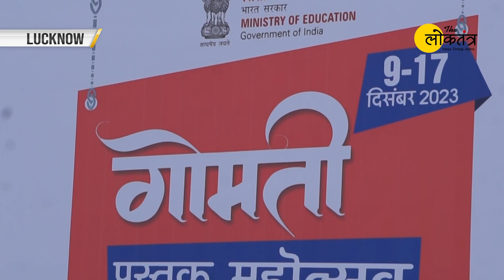'सभी के लिए पुस्तकें' थीम के साथ 9 दिसंबर से शुरू होगा साहित्य, शिक्षा और ज्ञान का महोत्सव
'सभी के लिए पुस्तकें' थीम के साथ 9 से 17 दिसंबर 2023 के दौरान गोमती रिवरफ्रंट पार्क में गोमती पुस्तक महोत्सव 2023 का आयोजन किया जा रहा है। राष्ट्रीय पुस्तक न्यास, भारत द्वारा आयोजित पुस्तक महोत्सव में बच्चों को अपनी रचनात्मकता के जरिये कहानी, कविताएँ लिखने, उन्हें पुस्तक का रूप देने, प्रसिद्ध लेखकों, संपादकों और साहित्यकारों से मिलने का अवसर प्राप्त होगा। साथ ही बच्चों के लिए कथा-वाचन, रचनात्मक लेखन और साइन लैंग्वेज में विशेष सत्र भी आयोजित किए जाएँगे।

गोमती पुस्तक मेले में 100 से अधिक बुक-स्टॉल हैं, जहाँ हर उम्र के पाठकों के लिए हर विषय पर पुस्तकें उपलब्ध रहेंगी। होत्सव का समय प्रतिदिन प्रातः 11 बजे से रात्रि 8 बजे तक होगा। प्रवेश निःशुल्क रहेगा और पाठकों के लिए पुस्तकों पर न्यूनतम 10 प्रतिशत की छूट रहेगी। साथ ही, युवाओं के लिए ओपन माईक जैसे कार्यक्रम भी होंगे। सांस्कृतिक कार्यक्रमों में लोकनृत्य, गायन और यूथ बैंड जैसे कार्यक्रम शामिल हैं।